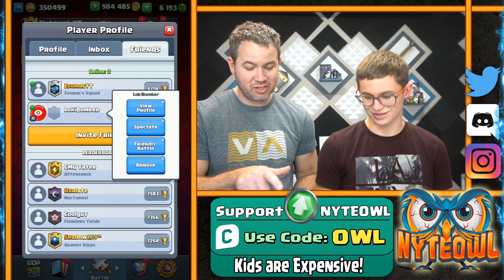MY SON PLAYS his DECK OF THE WEEK! Try it!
Family Channel!
NEW - GAMING CHANNEL - Supercell Games, BS, CR, COC, Hay Day Pop

In this Clash Royale Master's Pushing video

About Me ►

I love Clash Royale and anything related to Clash Royale, This game has literally taken over my life and is one of the funnest mobile strategy games in the world right now. Balloon is probably my Favorite card, but that can change daily between Miner, Hog Rider, or Log ( only cuz building the log was one of my favorite build videos) Don't be scared to ask me any questions in the comments or let me konw what you think about the video. I am trying to max all my Legendaries right now and I am so close to maxing my entire clash royale account on my Main account.